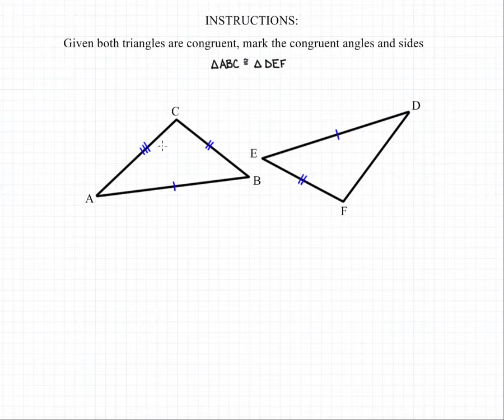Basic Triangle Congruence 3B